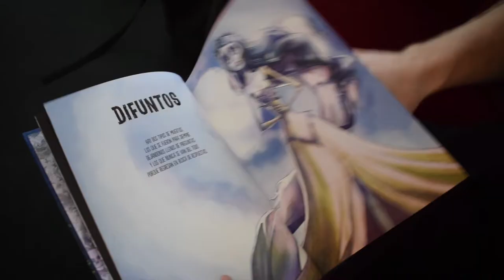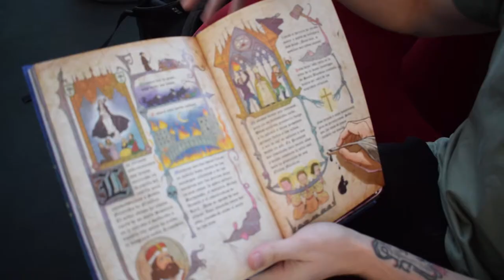Beñat Olearen erakusketa ireki dute Beldurrezko Astean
Beñat Olea marrazkilaria (Legazpi, 1987) beldurrezko eta fantasiazko generoaren zale amorratua da, eta inspirazio iturri handia da berarentzat. Jaialdian ireki berri duten erakusketan Ajuar funerario komiki liburuko marrazkien sorkuntza prozesua ikusteko aukera dago.